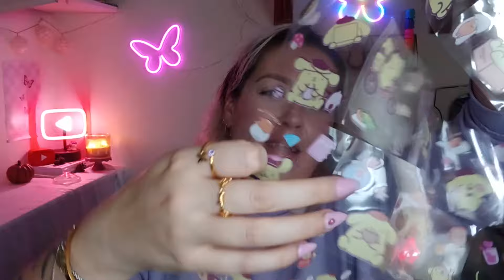HAUL @NotinoPoland & @SHEINOFFICIAL 🎀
déroule pour les bon plans          ↙↓↘

code parrainage pour le site cheerz (PAS DE PARTENARIA) :
EMIZB4

⚠ ne contient aucun placements de produit ni partenariat !!!